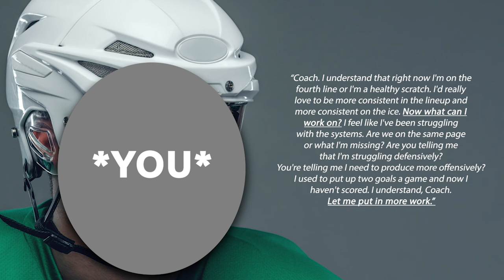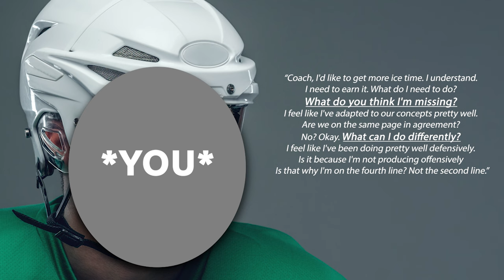How to Handle Disappointment in Junior Hockey!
📚 𝗟𝗼𝗼𝗸𝗶𝗻𝗴 𝗳𝗼𝗿 𝗴𝘂𝗶𝗱𝗮𝗻𝗰𝗲 𝘁𝗵𝗿𝗼𝘂𝗴𝗵 𝘆𝗼𝘂𝗿 𝗷𝘂𝗻𝗶𝗼𝗿 𝗮𝗻𝗱 𝗡𝗖𝗔𝗔 𝗵𝗼𝗰𝗸𝗲𝘆 𝗰𝗮𝗿𝗲𝗲𝗿?

Take the first step by booking a 𝗙𝗥𝗘𝗘 𝗖𝗢𝗡𝗦𝗨𝗟𝗧𝗔𝗧𝗜𝗢𝗡 with an AHA advisor

This video will provide advice for hockey players & parents who want to know how to handle disappointment in Junior Hockey.

⏱️ 𝗧𝗜𝗠𝗘𝗦𝗧𝗔𝗠𝗣𝗦
00:00 - Intro
00:20 - How Common is Being Disappointed in Hockey?
02:00 - How to Handle Disappointment in Junior Hockey
05:00 - My Experience
06:20 - Maxime's Experience
08:17 - Outro

𝗔𝗛𝗔+

🥩 • Paleovalley

Clean products (bars, protein powder, beefsticks, etc.) packed with high-quality protein that will help fuel you during your games and recover afterwards!

⌚️• Helios

Wearable technology that tracks your skating performance.

✏️ • ePrep

🥗 • 110 Hockey Nutrition